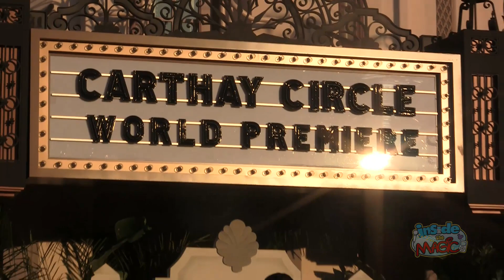Buena Vista Street opening night party at Carthay Circle Theatre in Disney California Adventure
for more about Buena Vista Street and the Carthay Circle Theatre!

On the evening of June 14, 2012, Disneyland celebrated the opening of Buena Vista Street and the Carthay Circle Theatre and Restaurant with an after-hours invitation-only party featuring 1920s-themed swing dancing and characters.